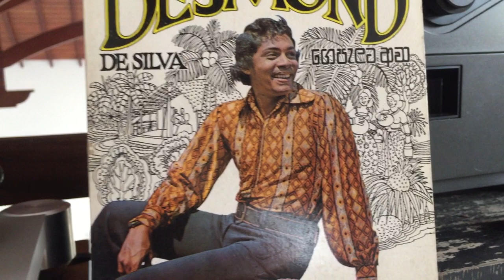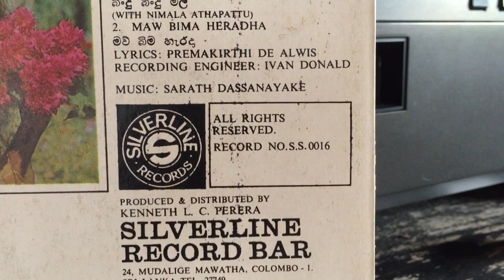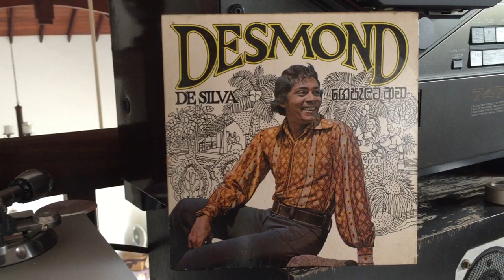Desmond de Silva & Nimala Athapattu: Gepelata Aawa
Lyrics: Upali Dhanawalavithana; Melody: Sarath Dasanayake